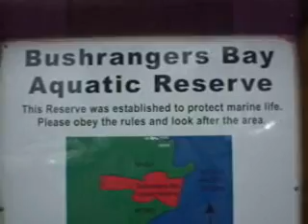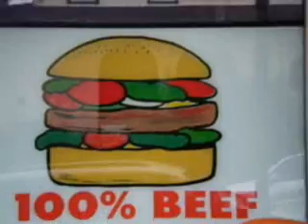The Dive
Gundi Guys Efren, Nazim and Roger go on a trip to Shellharbour, NSW.